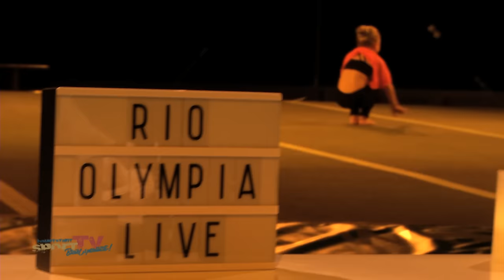20. Turngala "Die Spiele. Mein Traum." des SC Berlin 2016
Die 20. Turngala des Sportclubs Berlin stand ganz im Zeichen der Olympischen Spiele. Ob Stars von heute oder jene die es noch werden wollen - Unter dem Motto: „Die Spiele. Mein Traum.“ präsentierten im ausverkauften Sportforum über 130 Athleten des SC Berlin und befreundeter Vereine ihr Können. Und die sportlichen Leistungen erzählten wie in jedem Jahr ihre ganz eigenen Geschichten.